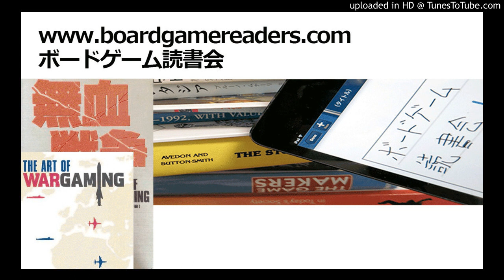ボードゲーム読書会『無血戦争』採録（第12回）